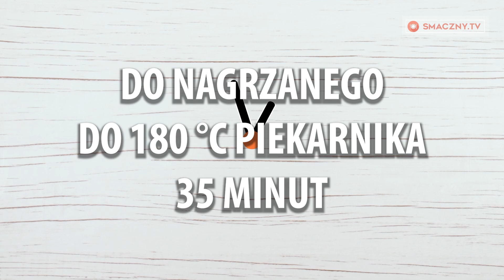Banany, jajka i mąka - pyszne, łatwe i szybkie w przygotowaniu ciasto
Składniki
jajka - 5 sztuk
aromat waniliowy - 5 ml
banany - 4 sztuki